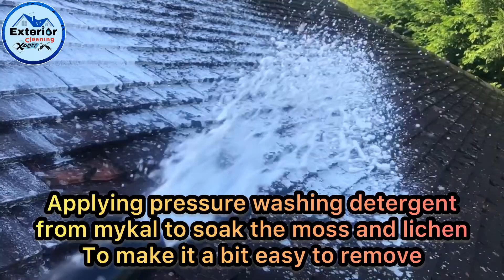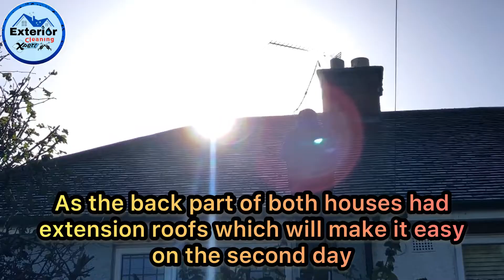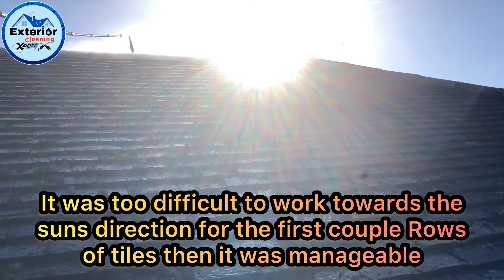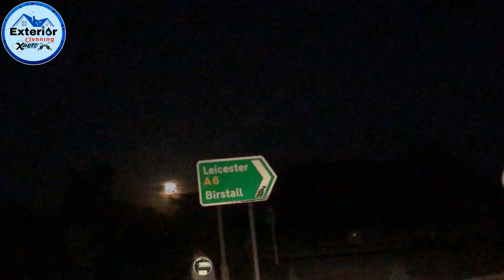pressure washing 15 years worth of dirt from an old roof | Satisfying video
In today’s video you will watch two house’s roof cleaning in two days, it was 15 years worth of dirt that i bought back to a glorious condition, unbelievable transformation, I think you will definitely enjoy this video and kindly leave a comment about the video down below and also please subscribe to our channel if you are new around here, also click the bell button for more updates 🔔

Thank you very much for watching and have a wonderful day

Kind Regards
Nas💞